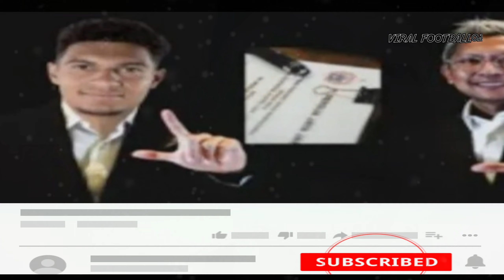RESMI 3 PEMAIN YANG GABUNG PERSIJA DI PUTARAN KEDUA 2023/2024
Pemain 29 tahun asal Portugal tersebut selangkah lagi gabung persija jakarta.

Fokus Channel Youtube Gw, Viral Football02 Selalu  Update Tentang Berita Persija Terbaru !!!
So, Yang Tidak mau Ketingalan Berita Viral Football02, Subsribe Aja Ya Ke Channel Ini Secara Gratis Bosku Terima Kasih 😂👍

✔ Subsrcibe